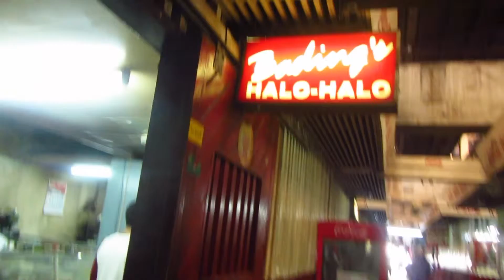013115- Shooting for segment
Food segment for our TV Production class